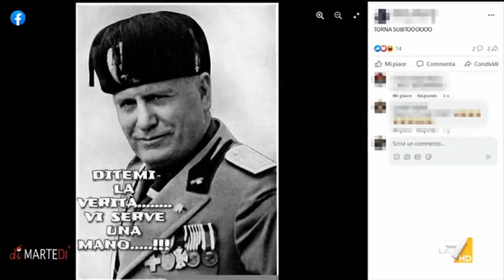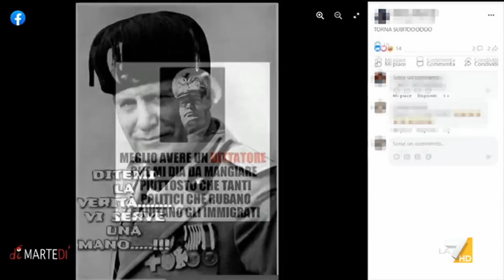Smascherato il tizio che ha fatto il video alla Meloni in Romagna, è un fan del duce 🤦‍♀️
🔴 La caciottara torna dal Giappone dov’era in visita di stato a spese nostre per portare la sua vicinanza agli alluvionati romagnoli. Casualmente viene ripresa da un passante per caso che la ringrazia caldamente dicendo che è l’unica che si è vista in giro. Il video viene diffuso su tutti i telegiornali. Scavando un pochino di più e controllando il “passante per caso” che ha fatto il video si viene a scoprire che è un supporter di Mussolini e della Meloni🤦‍♀️peracottari perfino nel fare propaganda figuriamoci nel governare un paese, qualcuno si era dimenticato prima di commissionare il video di nascondere dal profilo i riferimenti del duce. Che vergogna  fare sciacallaggio politico mediatico su una disgrazia con dei morti per montarci un video da far vedere in tutti i tg solo per attaccare gli avversari​🤦‍♂️
👇I NOSTRI SOCIAL👇
█ CHI SIAMO:
Siamo un semplice gruppo di iscritti, che hanno deciso di creare uno spazio riservato a tutti i sostenitori.